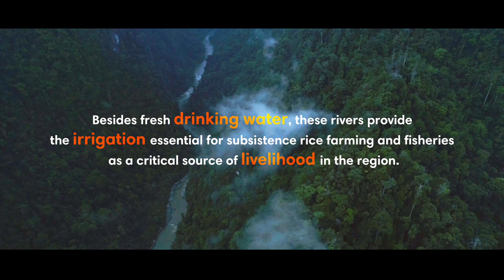Free Flow River for Leuser Ecosystem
Please LOVE and SHARE this beautiful new short video from the LovetheLeuser Ecosystem movement and join the movement to stop the Tampur hydrodam from destroying 10k acres of primary rainforest, threatening 250k Indonesians who live downstream! by signing to this petition